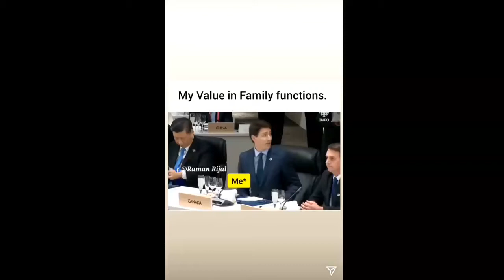Germany's biggest flex on the world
Their tiktok- @calvinandhabs
Go follow this amazing guys.